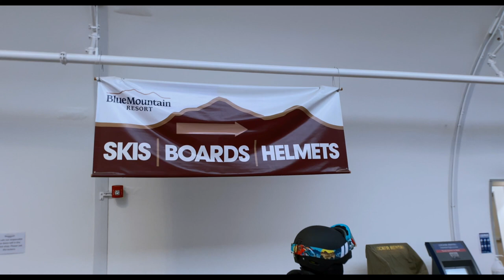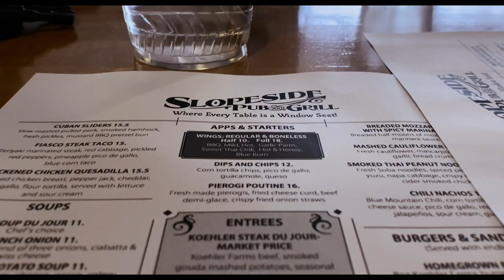AmrapFilms Ski Vlog 1.1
First Back on ski's in over 20 years, back on Blue Mountain in over 20 years, we couldn't think of a better place to start our Vlog for our Fitness & Sport videography, here we go!

Want to be featured or have an athlete to be featured in your gym, sport or community?!